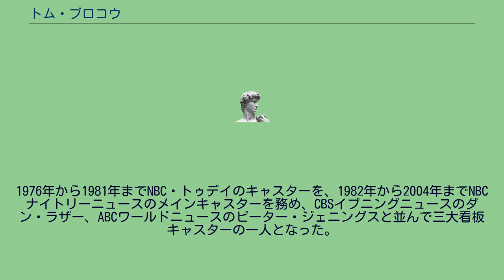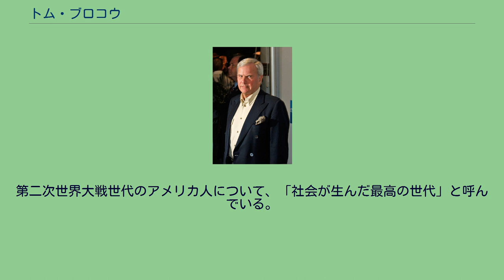トム・ブロコウ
トム・ブロコウ トーマス・ジョン・トム・ブロコウ（Thomas John "Tom" Brokaw、1940年2月6日 - ）はアメリカのジャーナリスト・ニュースキャスター。
元NBCナイトリーニュースのキャスターである。
アメリカ合衆国サウスダコタ州出身。
1965年にジョージア州アトランタにあるWSB-TVのアンカーとして報道界にデビューした。
1976年から1981年までNBC・トゥデイのキャスターを、1982年から2004年までNBCナイトリーニュースのメインキャスターを務め、CBSイブニングニュースのダン・ラザー、ABCワールドニュースのピーター・ジェニングスと並んで三大看板キャスターの一人となった。
NBCナイトリーニュースのキャスター時代はミハイル・ゴルバチョフ、ダライ・ラマ14世のインタビュー取材、1989年には崩壊したベルリンの壁での最速での現地リポートに成功した。
1998年には「The Greatest Generation」で大ベストセラーとなった。
NBCナイトリーニュースの降板後も、不定期でNBCの番組に出演している。
2008年には急死したティム・ラッサートの代役としてミート・ザ・プレスの司会を務めた。
第二次世界大戦世代のアメリカ人について、「社会が生んだ最高の世代」と呼んでいる。